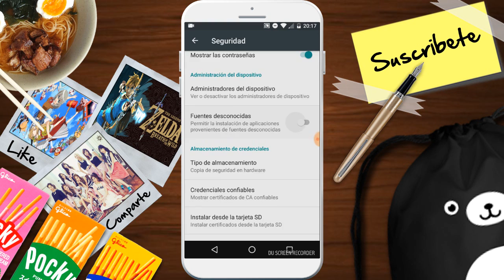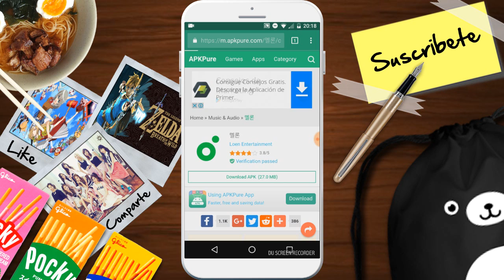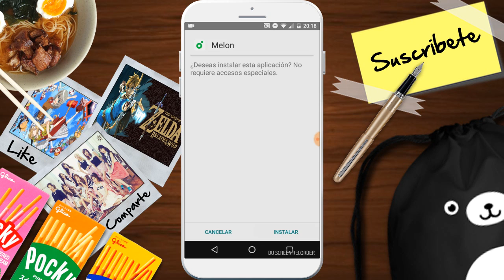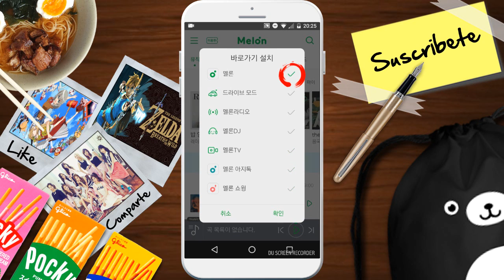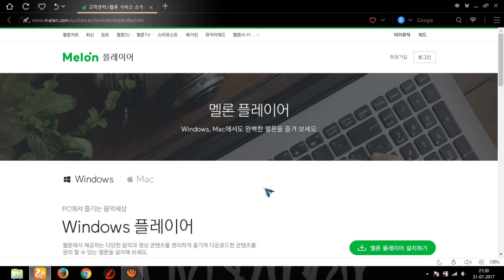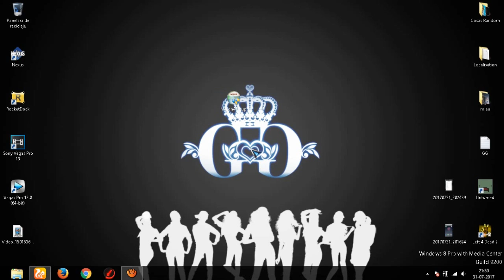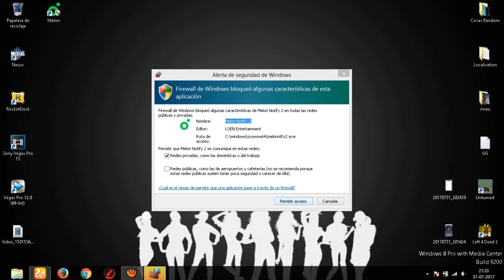Tutorial | Como Instalar MelOn PC & Android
Hola xd ¡Mi segundo video y tutorial! Espero les sea de ayuda.

Pagina de MelOn: Melon.com

¡Recuerda visitar SNSD Amino!